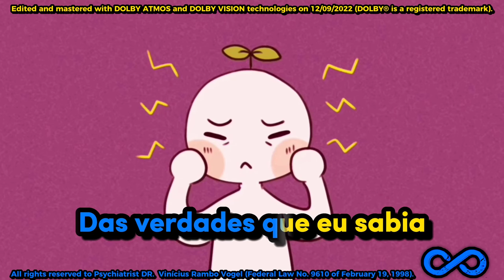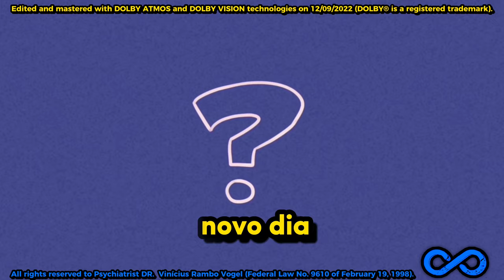Meu Mundo e Nada mais - acoustic version on piano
Dear friends, patients and supporters of mental health,

         First, a little note:
              For the best possible sound quality, I advise you to watch this video using high-resolution headphones (certified high-resolution), or on a soundbar with Dolby Atmos, or also on Home-Teather 7.1 and/or similar.  🇧🇷
             This audiovisual content was edited and mastered using proprietary Dolby Atmos and Dolby Vision technologies.  Image quality is 4K with 60 fps in Dolby Vision.
              Music and sound effects are high-resolution Dolby Atmos quality.

         Hi guys,

             Often in the doctor's office, in the therapeutic setting, on the streets and even in family relationships, existentialist issues are exposed in the form of insights.  Many patients, friends and well-wishers ask me about this.
             For all our insights and questions, I leave this material for the present, the future, and forever.  Well, I think it's extremely valuable for us to think and thus evolve even further.

              My name is Vinicius Rambo Vogel.  I graduated in Medicine from the Pontifical Catholic University of Rio Grande do Sul in 2007 and in Psychiatry from the Federal University of Santa Maria/Hospital Universitário de Santa Maria in 2011. Since this initial training, I have dedicated myself to the study and specialization in orientation psychotherapy analysis with the future goal of becoming a Freudian psychoanalyst.
            Thank you in advance for the opportunity to share this knowledge.  I am forever grateful for the profession I have.  I believe it is a divine mission.
             GRATITUDE to all and STRENGTH ALWAYS.
            Cordially, Vinícius Rambo Vogel.

                The video is intended solely for educational and mental health awareness purposes.
                 I confirm and reiterate that you seek professional help, preferably from a specialist in psychiatry, if you or a family member, friend and/or acquaintance are experiencing moments of instability or emotional or mood anguish.  Also look if you need clarification and advice about mental health in general.  These attitudes will never be excessive or unnecessary.  As Hippocrates said, "A physician must heal sometimes, relieve often, and comfort always."
                 Please do not use this material as a way to diagnose others.  This video aims to seek and create insights.

          ®®®®®®®®™™™™™™™™™ Copyright™™™™™™™™™™™™™©©©©©©©©©©©

Dolby and the double-D symbol are registered trademarks of Dolby Laboratories Licensing Corporation.

              Cruz Alta, Rio Grande do Sul- Brazil / December 09, 2022.